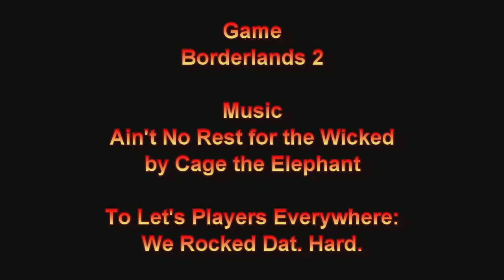Kelvin and Baccus Play Borderlands 2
We gots da whole thing! It awesome yo, forty nonstop minutes a' Kelvin and his favoritist Baccus, Baccus Tac da Brak Attack, playin' da best prequel to Borderlands 3 eva!